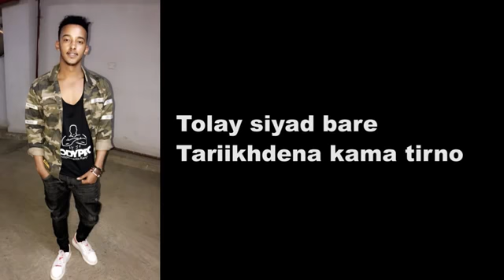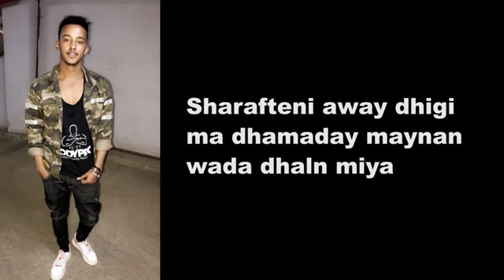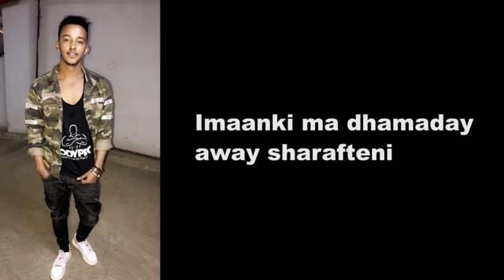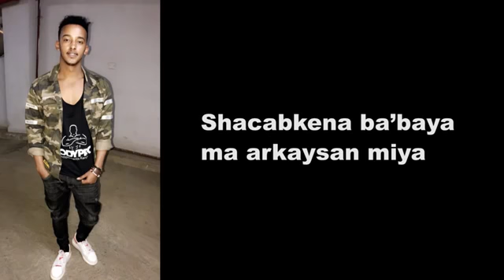F.J.XABIIB XASUUQA ORAMADA SOMALAY UKACA HEES CUSUB Official video 2018